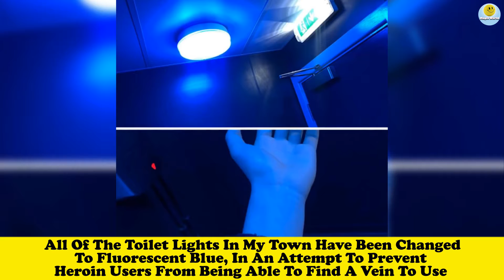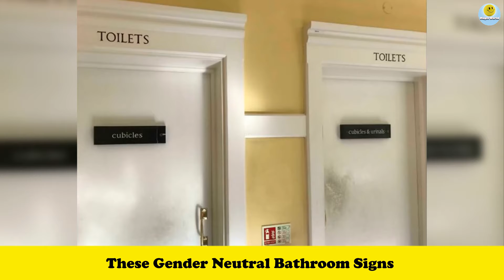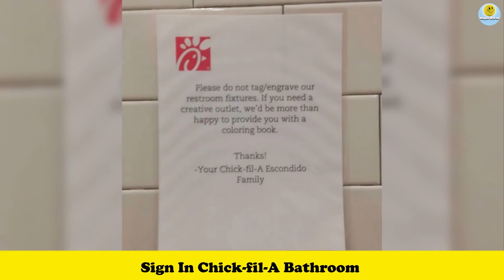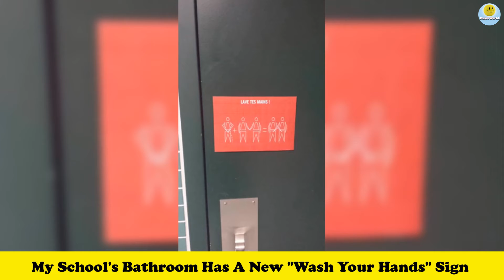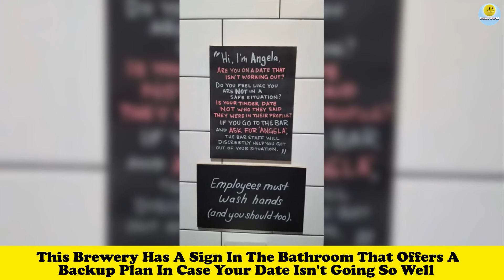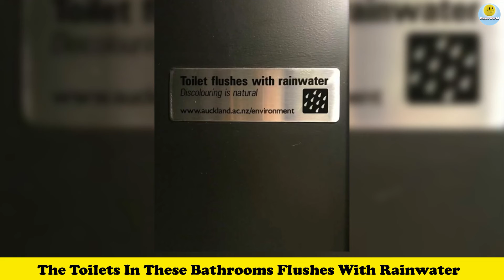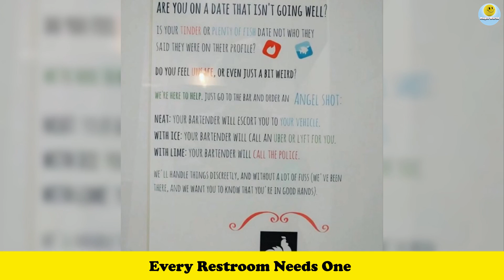Unique Solutions Can Solve All Your Problems In The Restroom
🎵 🎵 Magic World is interesting channel about shocking, funny videos ,  and crazy facts